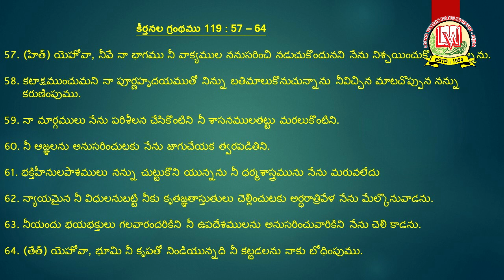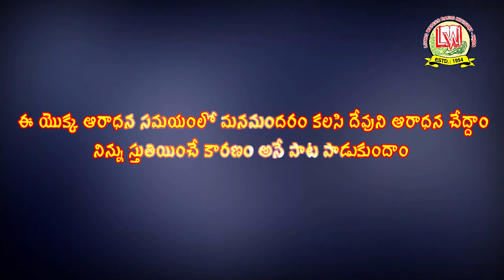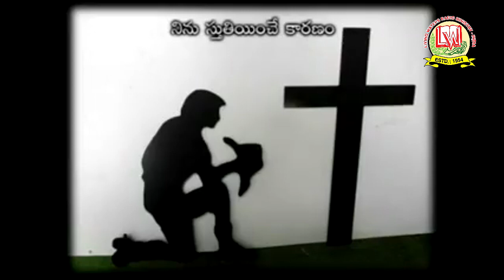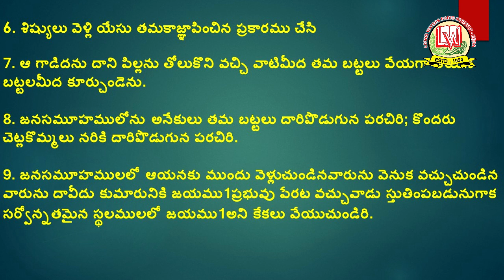ప్రవచన నెరవేర్పు లో ప్రజల పాత్ర - (మట్టలాదివారం - యేసు క్రీస్తు జయ ప్రవేశం -Pastor Shalem Israel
(1) కట్టబడిన గాడిదను విప్పుకొచ్చిన వారు
మత్తయి  21:2
మీ యెదుటనున్న గ్రామ   మునకు వెళ్లుడి; వెళ్లగానే కట్టబడియున్న యొక గాడి దయు దానితోనున్న యొక గాడిదపిల్లయు మీకు కన బడును. వాటిని విప్పి నాయొద్దకు తోలుకొని రండి;

(2) బట్టలు వేసి రాజుగా గుర్తించిన వారు
మత్తయి 21:7
ఆ గాడిదను దాని పిల్లను తోలుకొని వచ్చి వాటిమీద తమ బట్టలు వేయగా ఆయన బట్టలమీద కూర్చుండెను.
(అ) గాడిద మీద (ఆ ) దారి పొడుగునా
2 రాజులు 9:1-13 చదవండి

(3) మట్టలు (చెట్ల కొమ్మలు) దారి పొడుగునా పరచినవారు
మత్తయి 21:8
జనసమూహములోను అనేకులు తమ    బట్టలు దారిపొడుగున పరచిరి; కొందరు చెట్లకొమ్మలు నరికి దారిపొడుగున పరచిరి.
లేవీ 23:39-40 చదవండి

(4) గట్టిగా అరుస్తూ , కేకలు వేస్తూ యేసు క్రీస్తును ప్రకటిస్తున్న వారు
మత్తయి 21:9
జనసమూహములలో ఆయనకు ముందు వెళ్లుచుండినవారును వెనుక వచ్చుచుండిన వారును  దావీదు కుమారునికి జయము (హోసన్నా) ప్రభువు పేరట వచ్చువాడు స్తుతింపబడునుగాక సర్వోన్నతమైన స్థలములలో జయము (హోసన్నా) అని కేకలు వేయుచుండిరి.

(5) మండిపడేవారు
మత్తయి 21:15-17
కాగా ప్రధానయాజకులును శాస్త్రులును ఆయన చేసిన వింతలను, దావీదు కుమారునికి జయము (హోసన్నా)  అని దేవాలయములో కేకలు వేయుచున్న చిన్నపిల్లలను చూచి కోపముతో మండిపడి వీరు చెప్పుచున్నది వినుచున్నావా? అని ఆయనను అడిగిరి. అందుకు యేసు వినుచున్నాను; బాలురయొక్కయు చంటిపిల్లలయొక్కయు నోటస్తోత్రము సిద్ధింపజేసితివి అను మాట మీరెన్నడును చదువలేదా? అని వారితో చెప్పి వారిని విడిచి పట్టణమునుండి బయలుదేరి బేతని యకు వెళ్లి అక్కడ బసచేసెను.